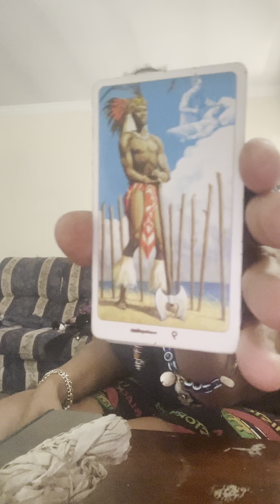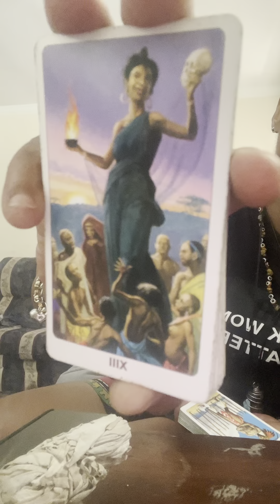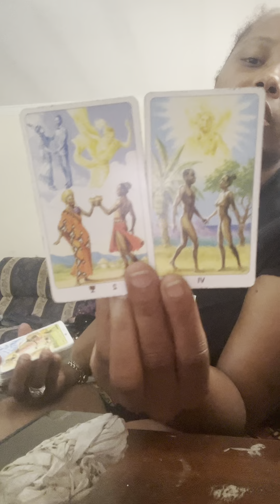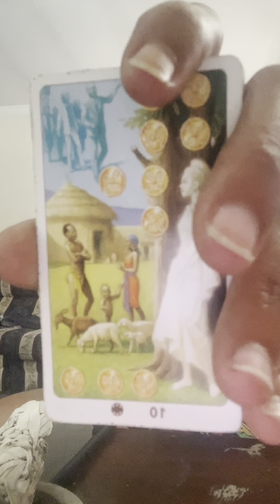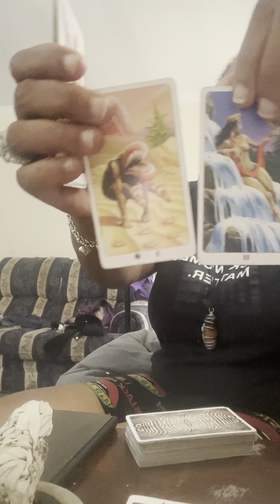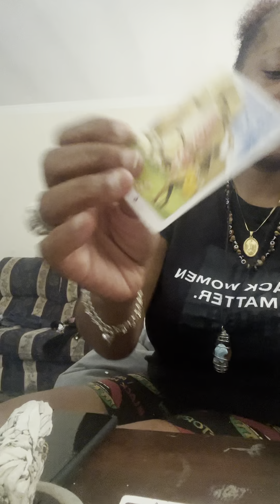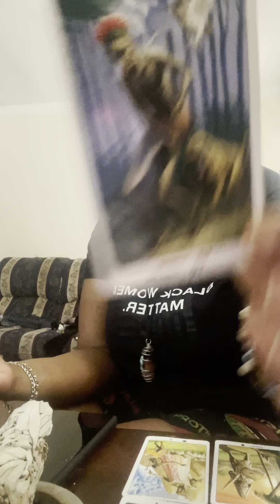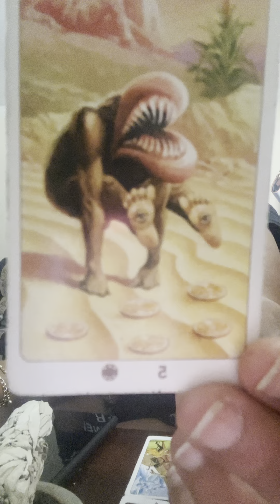Tapp inn 🪷 ❤️ pt 1